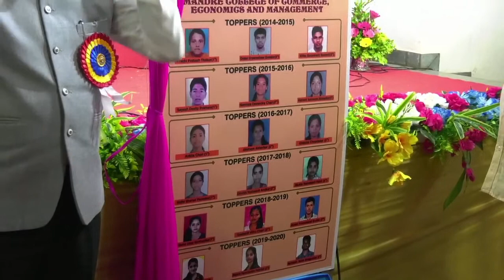75th Birthday Celebration of Adv. Ramakant Khalap